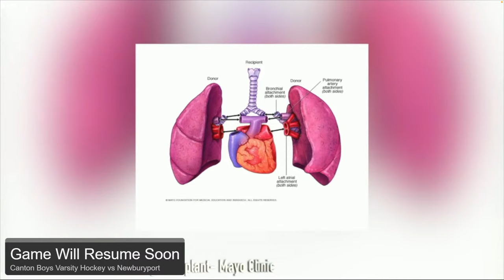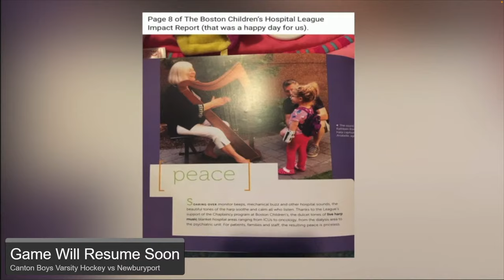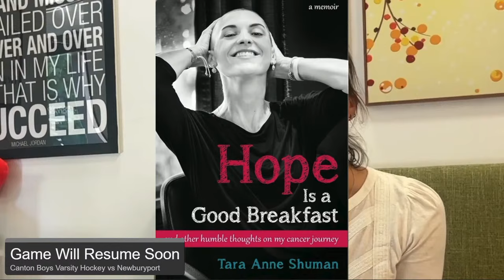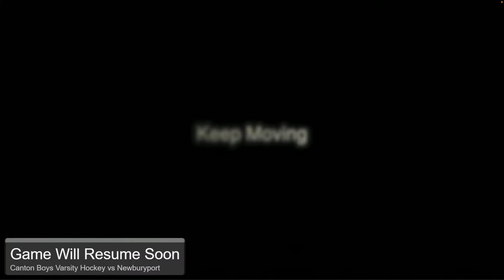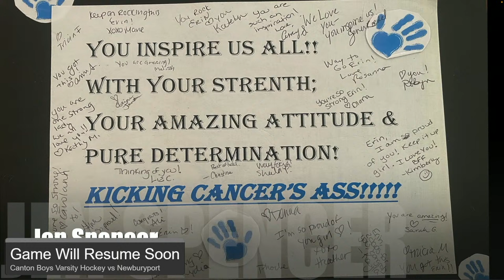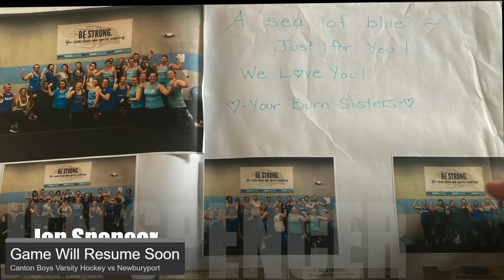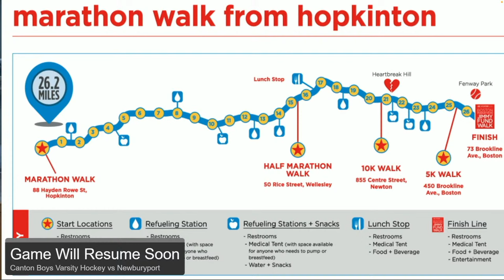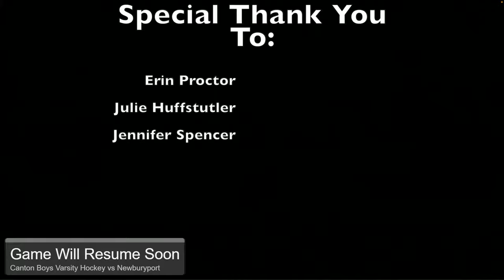Canton Boys Varsity Hockey vs. Newburyport 1/15/24